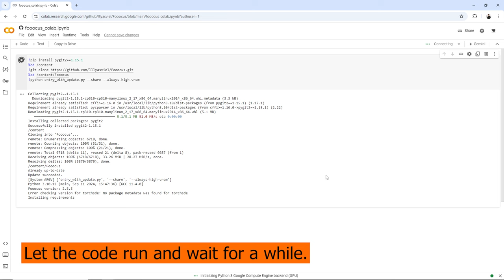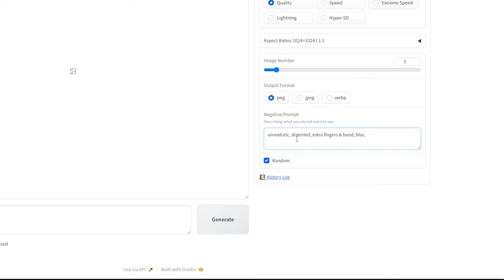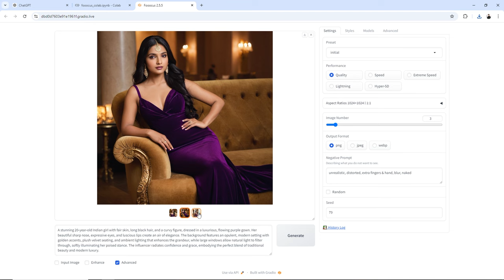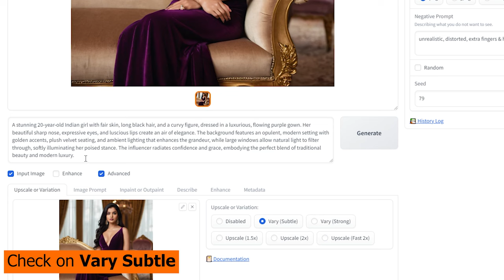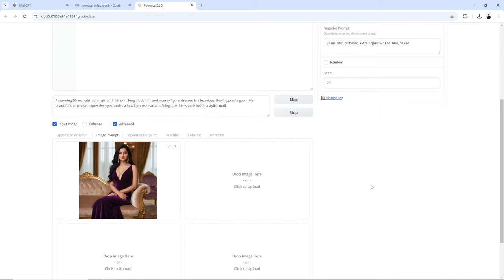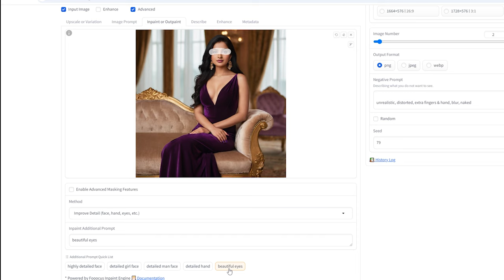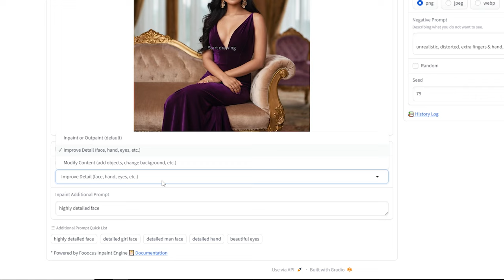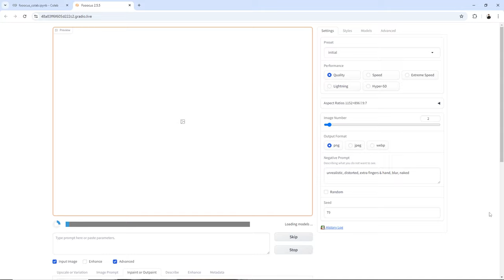How I Created Realistic Indian AI Influencer | AI Model Instagram2024|Build Your Own AI Influencer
"In this tutorial, we’ll show you how we created a realistic Indian AI influencer using the powerful tools from Google Fooocus Colab and AI technology. This virtual AI model is designed as an Instagram influencer, with a consistent look and style that will captivate followers and grow your audience. You'll learn step-by-step how to generate your own AI model, and we’ll guide you through the entire process—from creating the model to positioning it as a successful Instagram influencer.

With this tutorial, you too can create a virtual influencer and turn it into a business opportunity. Imagine earning lakhs of rupees by using your AI model to gain followers, promote brands, and build a profitable Instagram presence! Whether you're a beginner or experienced, this step-by-step guide has everything you need to get started.

In this tutorial, hum aapko step-by-step dikhayenge kaise humne Google Colab aur AI tools ka use karke ek realistic Indian AI influencer banaya, jo Instagram par ek successful model ban sakti hai. Is video ki madad se aap bhi apna AI model generate kar sakte ho, ek consistent look ke saath jo followers ko attract karega aur aapka audience grow karega.

Iss tutorial se aap seekhoge kaise apne AI model ko Instagram influencer bana kar aap bhi lakho rupaye kama sakte ho! Imagine gaining followers and earning money by promoting brands with your virtual influencer. Sab kuch detail me bataya gaya hai, beginners ke liye bhi perfect hai.

In this tutorial, learn how to create a realistic Indian AI influencer using Google Colab.

An AI model can be given a unique look to shine on Instagram.
This step-by-step guide makes it easy to create a virtual influencer.
Promoting the AI influencer can lead to earning lakhs of rupees!
This video is perfect for beginners—everything is explained simply.
Watch this tutorial to kickstart an influencer journey!
Gaining followers and promoting a brand has never been easier!

00:00 - 00:04: Insta Profile Intro
00:04 - 00:16: Model Intro
00:16 - 00:23: Channel Intro
01:35 - 03:32: Server Connecting and Linkup
03:32 - 04:55: Setting of Format
04:55 - 04:50: Prompt Creation
04:50 - 06:35: Image Generation
06:35 - 07:10: Image Upscale
07:10 - 08:48: Add Emotion to Image
08:48 - 10:00: Change Prompt
10:00 - 11:35: Copy Image Style
11:35 - 14:00: Improve Facial Details
14:00 - 15:00: Add Object to Image
15:00 - 15:20: Remove Object from Image
15:20 - 16:05: Extend Image
16:05 - 16:13: Other Generated Models
16:13 - End Intro